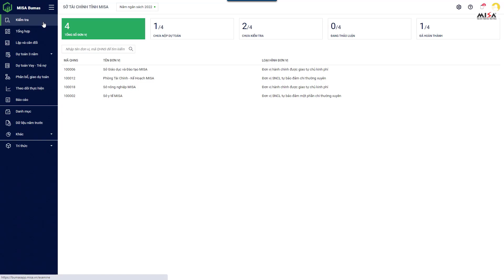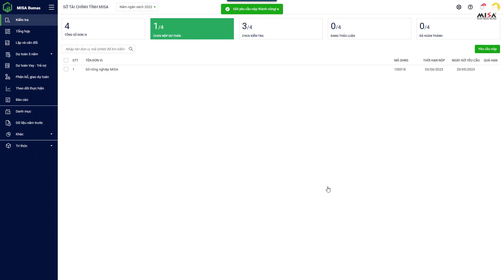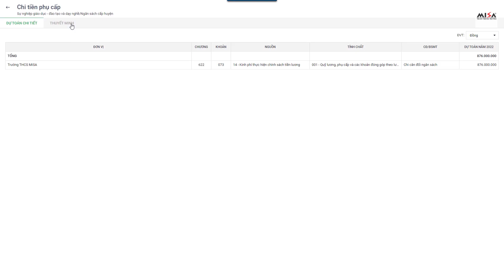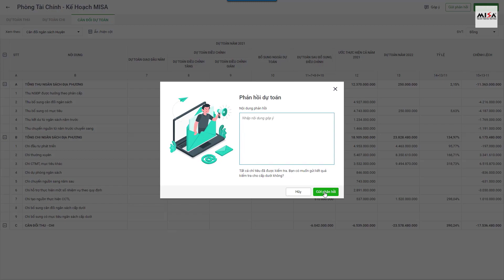[MISA Bumas] Sở tài chính kiểm tra dự toán đơn vị cấp quận huyện | Kế toán HCSN MISA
- Nội dung: Sở tài chính kiểm tra dự toán đơn vị cấp quận huyện trên MISA Bumas
- Tài liệu hướng dẫn: (tài liệu help, forum)

★ Tham gia đào tạo/giải đáp trực tuyến miễn phí qua Zoom hàng tuần. Nội dung và lịch đào tạo chi tiết tại